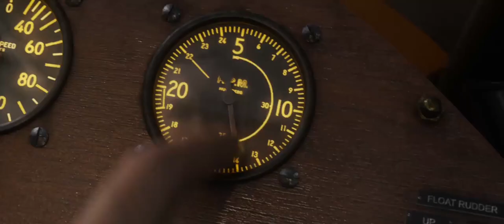The Adventures of Tintin - Flight To Bagghar - John Williams' Music Score Only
John Williams' Oscar-nominated score for Steven Spielberg's The Adventures of Tintin - The Secret of the Unicorn, adapted from the famous comic series by Herge is one of his modern masterpieces - a score as glorious as some of his legendary triumphs ranging from E.T to Star Wars to Indiana Jones to Harry Potter.

The music is alive, complex and exactingly synced to the action onscreen. This can be lost when the music is burried under loud Sound Effects during a busy action scene.

That is why it is important to surface the score and apply it to the picture in its pure virgin form, so that you can appreciate the intricacy of Williams' composition.